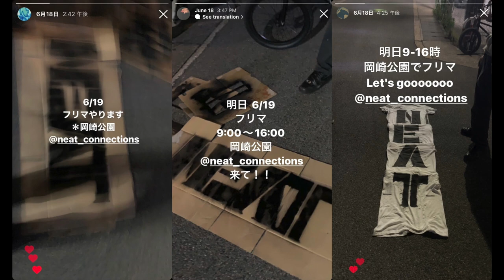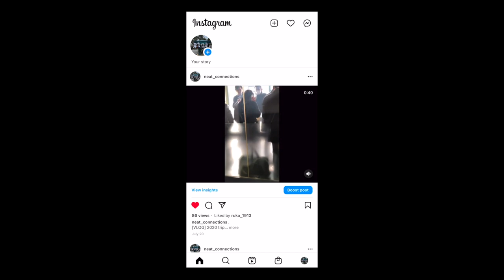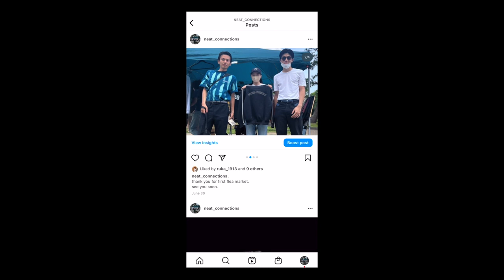[VLOG] neat connections first flea market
thank u 4 first flea market.

See ya!!!